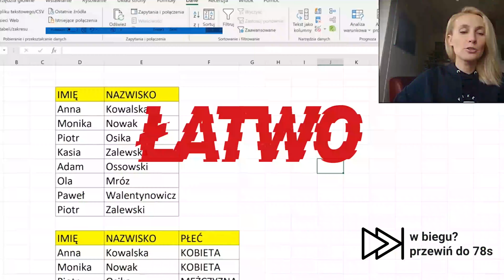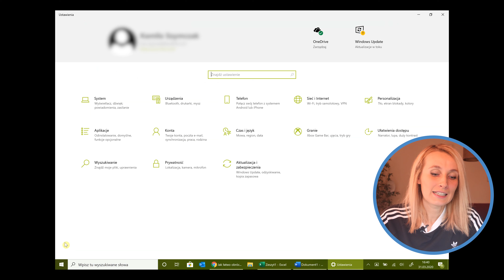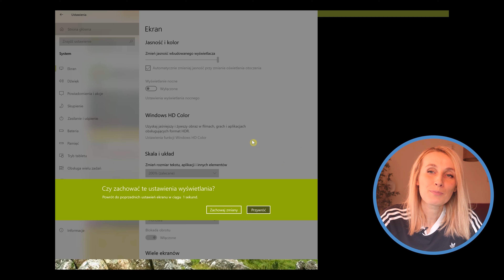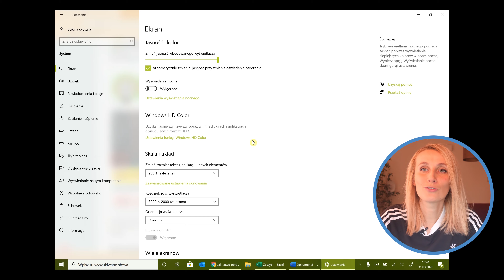OBRÓT EKRANU WINDOWS 10 - Zobacz jak łatwo!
Zdarzyło się Tobie w pośpiechu nacisnąć niewłaściwą kombinację klawiszy i odwrócić obraz o 180 stopni? A może do Twojego laptopa miały dostęp dzieci, które bawiąc się odwróciły pulpit do góry nogami? Nie martw się! W dzisiejszym artykule pokażemy, że sposób powrotu do domyślnych ustawień jest naprawdę bardzo łatwy i wystarczy kilka kliknięć aby odwrócić ekran w Windows 10. Postępuj zgodnie z instrukcją krok po kroku. Zaczynamy!